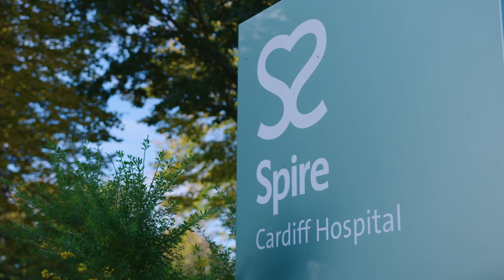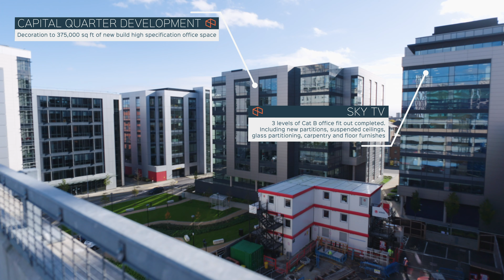drone footage of Cardiff - Classic Group Construction Video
A commission from a construction company in Cardiff to make a film showing the work they have done throughout South Wales. Some great aerial shots of @vocohotels2451 St David's Hotel. Also great aerial shots of @CardiffCastleWales